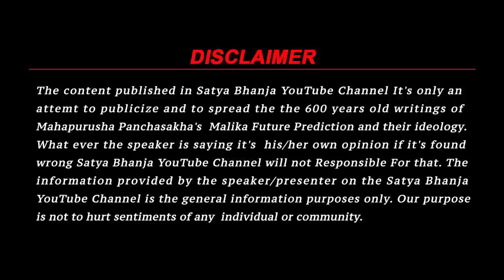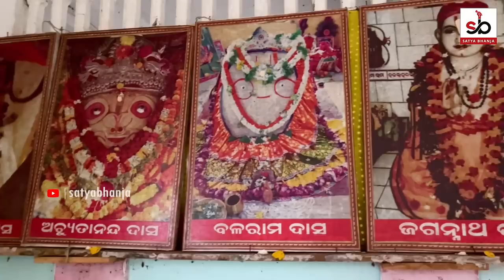Malika Future Prediction about 7 Days 7 Night Darkness | Malika Bachana